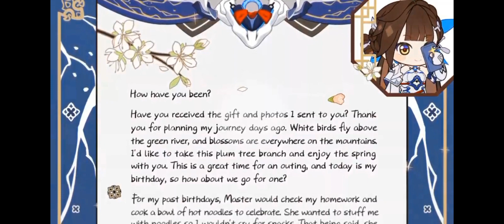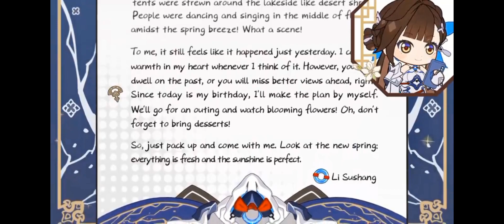Li sushang Birthday 2023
Li sushang's birthday letter